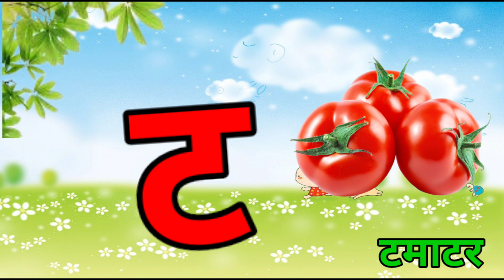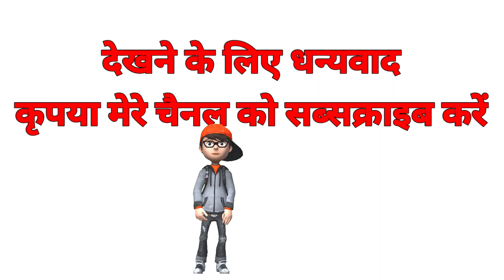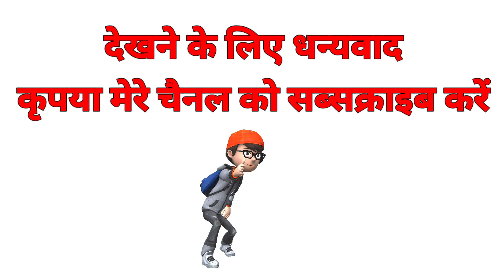क से कबूतर,ख से खरगोश, ka se kabutar,kha se khargosh,a se aam, हिंदीस्वरब्यंजन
हिंदीस्वरब्यंजन
learn colour names
learn a se anar with colour
अ से अनार, आ से आम, हिंदी वर्णमाला, अआइईउऊ, क से कबूतर, a se
anar, aa se aam, हिंदीस्वरब्यंजन
Hindi Varnmala for kids
Hindi Varnmala
Nursery rhymes
हिंदी वर्णमालागीत
हिंदी स्वरब्यंजन
हिंदी बालगीत
बालगीत
PLTES MOM
Prerana learning classes
hindi varnmala geet
hindi varnmala
varnmala ka se kabutar
GW2370 20
हिंदी वर्णमाला
a se anar,aa se aam, chhoti e se imli, badi e se ekha, Chhota
usse ullu, bada usi hun, Ka se kabutar, kha se Khargosh, ga
se gamla, Hindi varnmala, a se gya Tak, a se gya Tak Hindi

varnamala, Hindi alphabets, Hindi vowels, a aa I ee,k kh g gh
ch chh j jh,अ से ज्ञ तक, हिंदी स्वर, अ आ इ ई उ ऊ ऋ ए ऐ ओ औ अं , हिंदी
अक्षर,क ख ग घ च छ ज झ ट... ज्ञ, swar, learn hindi alphabets,
learn hindi varnmala, word mala sikhen, varnmala sikhen,
hindi swar seekhe, a aa I ee, ka kha ga gha cha chha ja ,a
for apple, Phonics sond, nursery rhymes,apple, vovels,hindi
kids, a se amrood,aa se aam, hindi varnmala geet, varnmala
balgeet, balgeet
@ChuChuTV Hindi
@Naima study
@Infobells - Hindi
@Chhotu TV
@NAIMA ONLINE TV CLAAS
OCHUM CHUM TV